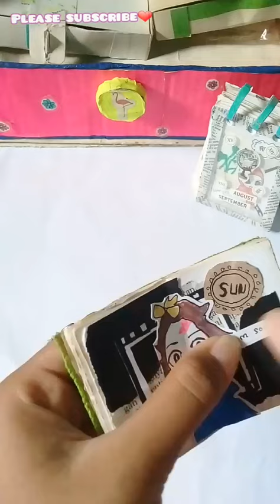mini journaling black🕳♥✨|mini scrapbooking#shorts